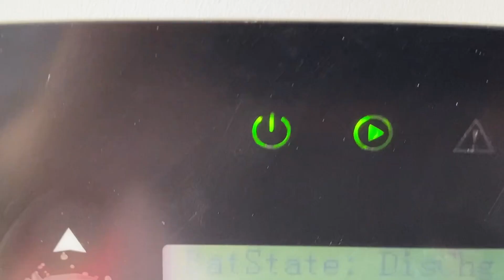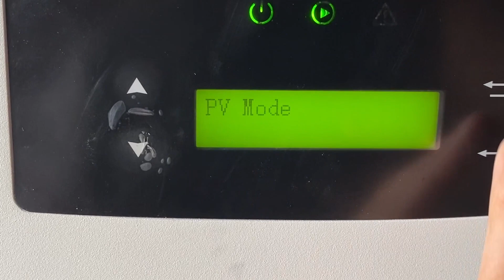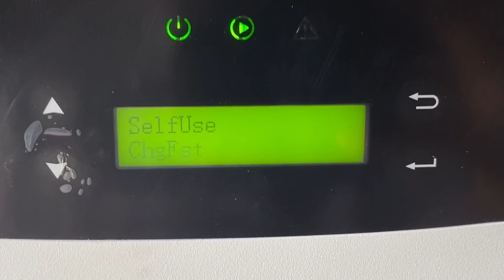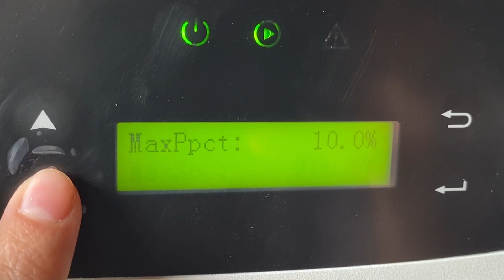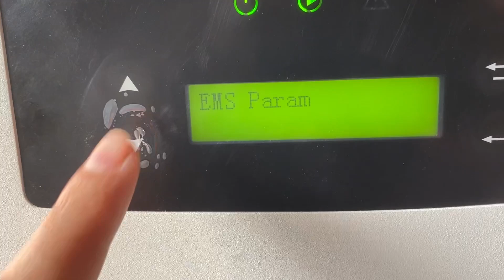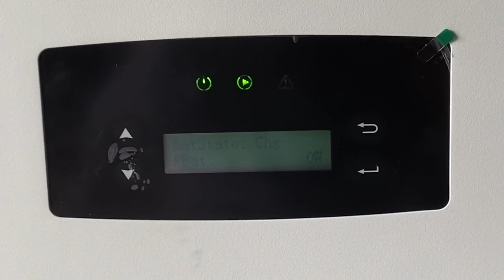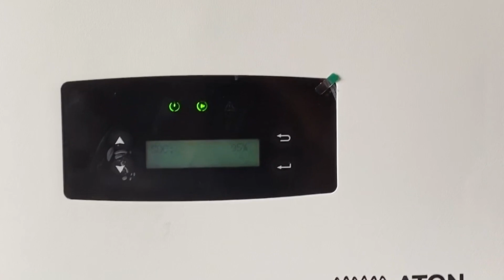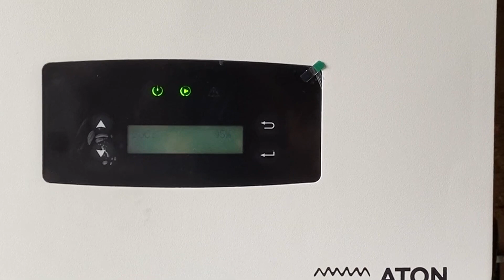Hybrid inverter Afore AF5K SL setup and review